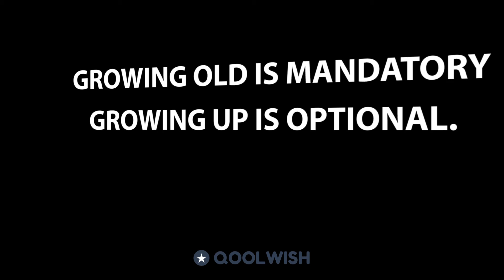Happy Birthday OSCAR! Today is your day!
Hey OSCAR, enjoy this motivational and inspirational birthday song and video.